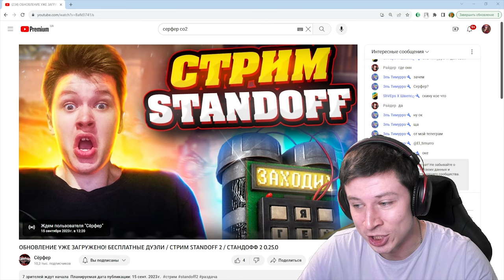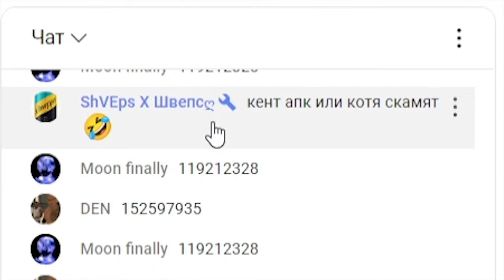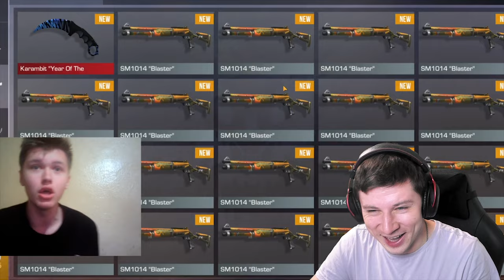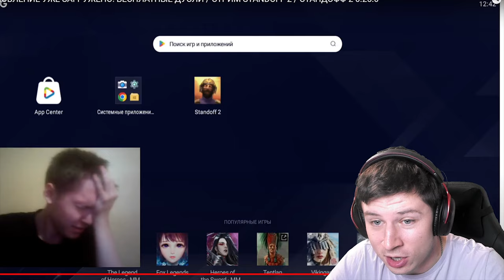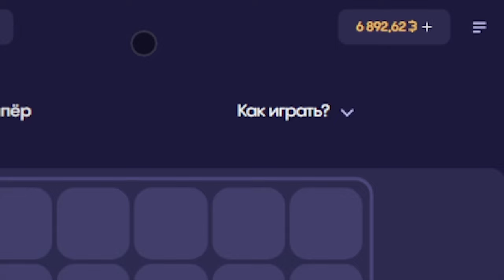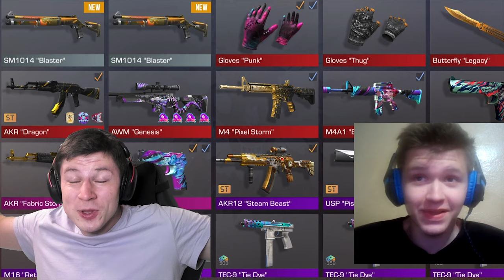ПРОДАЛ ИНВЕНТАРЬ СТРИМЕРА ПРЯМО НА СТРИМЕ ЗА 0.03, А ПОТОМ ПРОКАЧАЛ ЕГО В STANDOFF 2